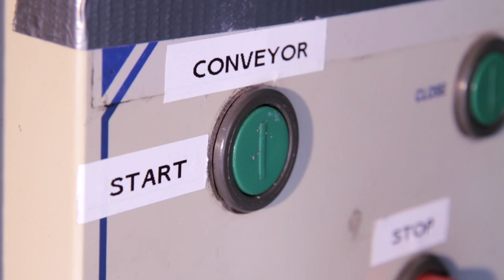Conveyor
A third of the world's food is lost and wasted. Let's start to Think.Eat.Save.